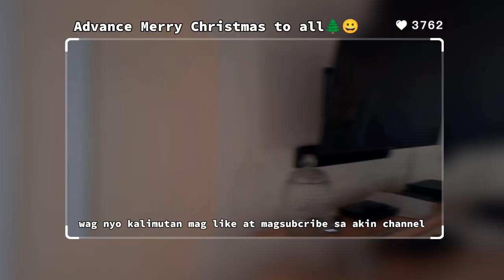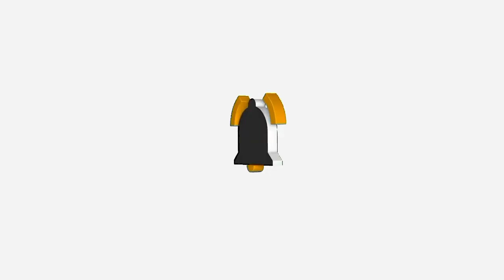2nd vlog sinama aku sa beach house at sa work ng mama buhaysaamerica lifeinusa 🇺🇸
2nd vlog sinama aku sa beach house at sa work nya

minsan akala nila maganda buhay sa ibang bansa.. dumidiskarte para mabuhay maipadala lang mga kailangan nila.. iispin mayaman kana. (diskarte)